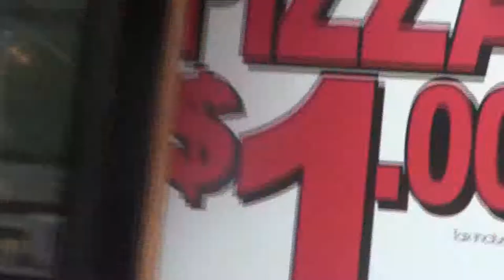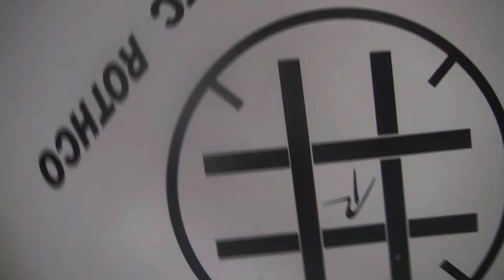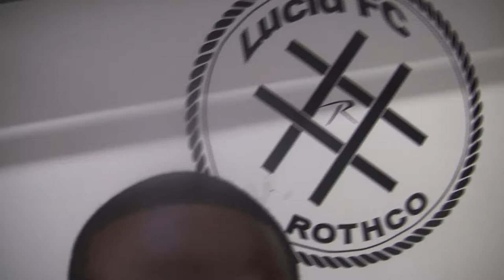LUCIDFC X ROTHCO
MY FRIENDS RECENTLY DID A COLLAB {LUCIDFC X ROTHCO}. REALLY DOPE CLOTHING AND A GREAT EVENT.

LUCIDFC.US
LUCIDFC.US
LUCIDFC.US
ROTHCO.COM
ROTHCO.COM
ROTHCO.COM